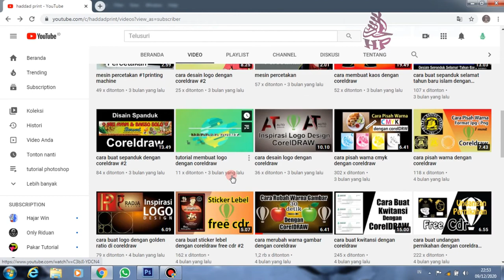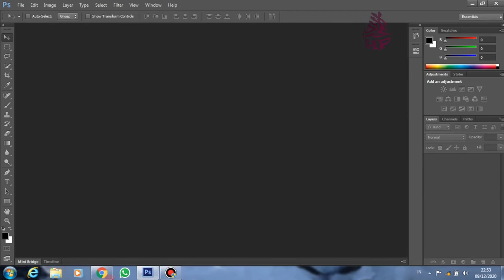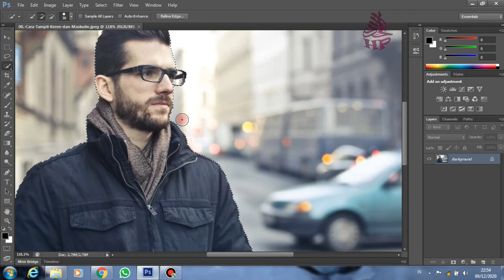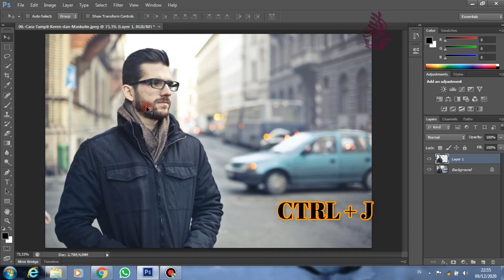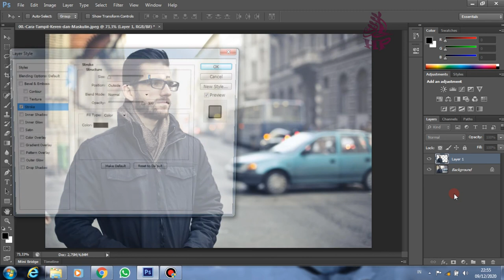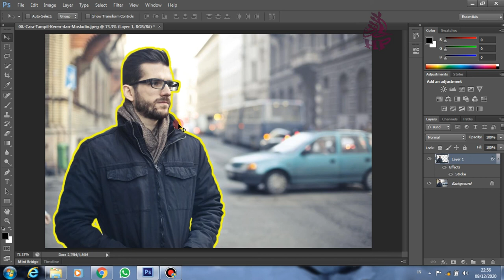cara membuat outline pada foto di photoshop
assalalmualikum temen2
disini saya akan berbagi pengalaman tentang cara membuat outline pada foto di photoshop
tutorial disain grafis tutorial coreldraw photoshop